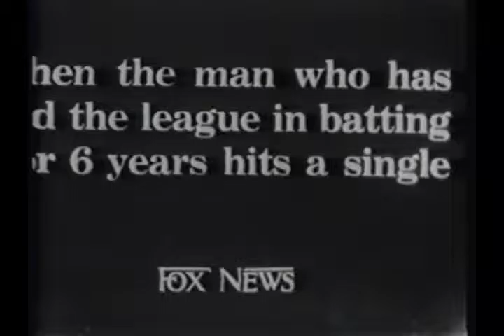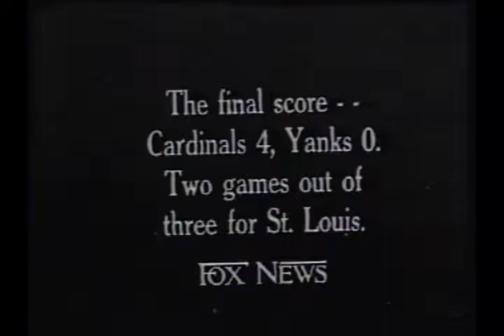St. Louis Cardinals 1920s